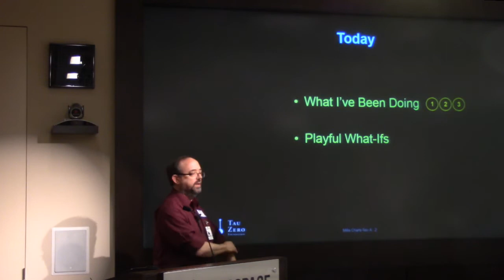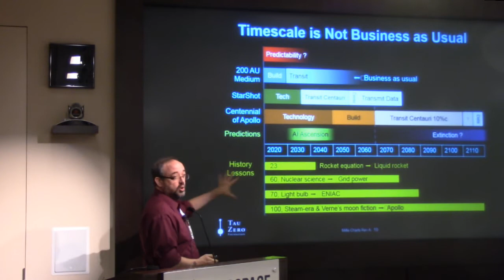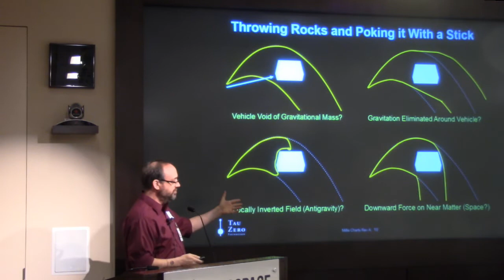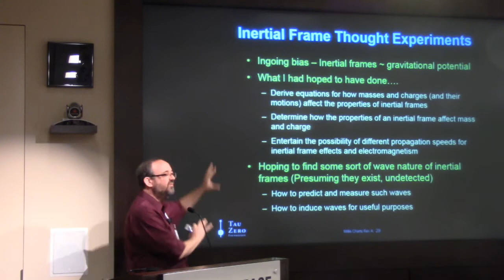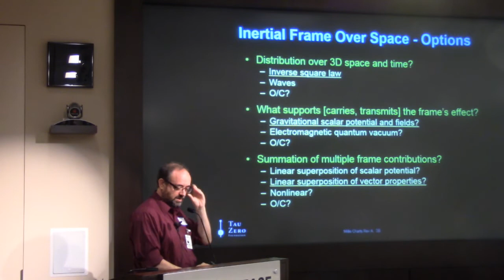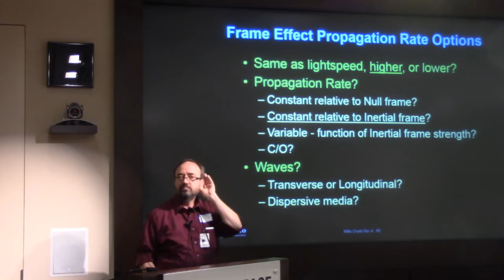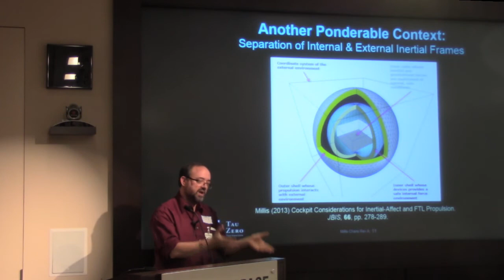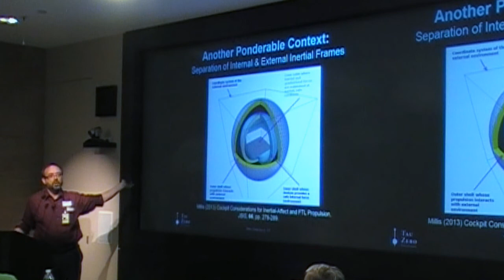SSI APW 2017: 02. Marc Millis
Marc Millis, Founder of The Tau Zero Foundation, former head of NASA’s visionary Breakthrough Propulsion Physics project, presents "Playful Thought Experiments About Breakthrough Spacedrives."

Session 2 of The Advanced Propulsion Workshop held November 1st - 3rd 2017 at the Aerospace Corporation in El Segundo, California.

note: the clear soundboard audio kicks in just a couple of minutes after the beginning. our audio engineer has been sacked :-).